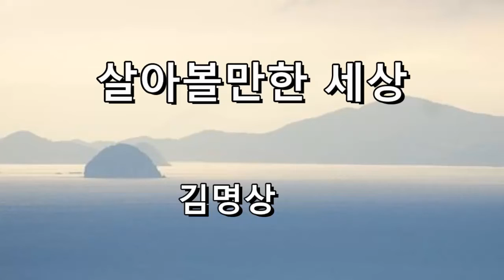살아볼만한 세상 김명상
어차피 가아할 길 우린 간 것뿐 어차피 와야 할 길 우린 온 것뿐
그렇게 지쳐가고 늙어가는 게 우리들 삶이 아닐까
세상을 살다 보면 놓친 게 많아 세상을 겪다 보면 잊을게 많아
그렇게 쓰러지고 일어서는 게 우리들 삶이 아닐까
없다고 절망 말고 많다고 자랑 말고 숨 쉬는 건 다 똑같아
먹는 게 달라도 입는 게 달라도 그렇게 다들 사는 것
아무 후회 없이 살면은 그만 아무 미련 없이 살면은 그만
그래 끌어안고 견뎌볼 만한 살아 볼만한 세상